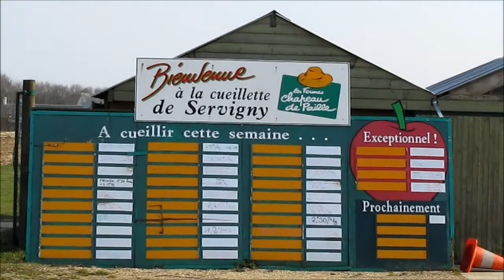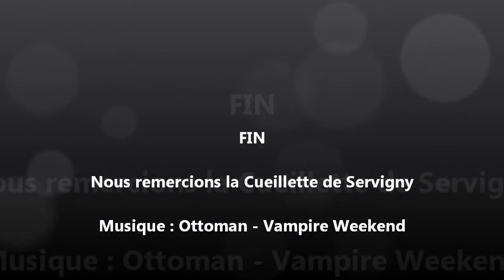Cueillette de Servigny - LP CIC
Nous remercions la Cueillette de Servigny.